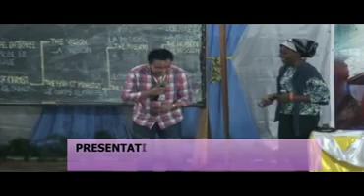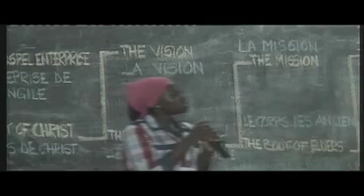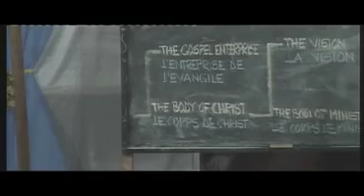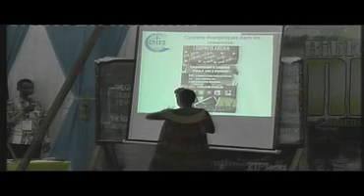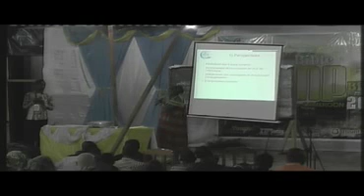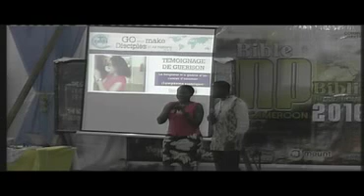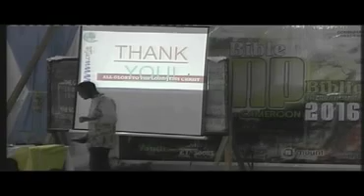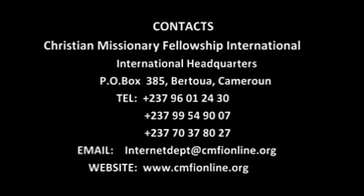18 PRESENTATION OF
International Bible Camp: Koume 2016